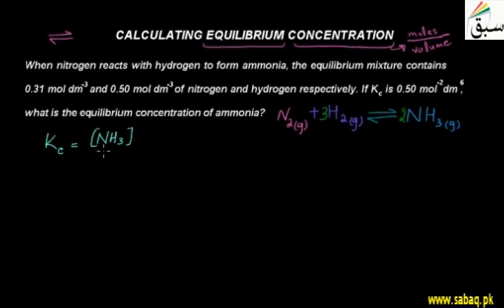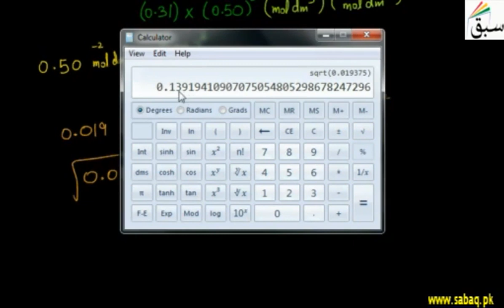Calculate the Equilibrium Concentration (Class 10.Subject: Chemistry)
Respected Viewers,

Subject: Chemistry

This video lecture from Chemistry Class 10Th covers topic of Calculate the Equilibrium Concentration.